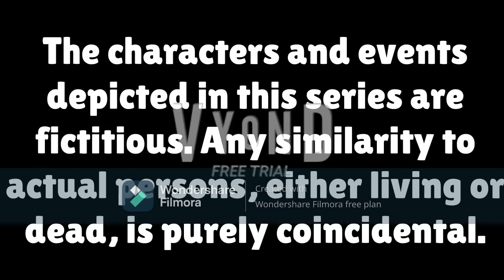Emergency Lane Ep.21 | Playing with Fire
As Kyle and Grace are continuing to be confronted by David, Grace confesses to David that she killed Henry, with David responding by threatening to strangle Kyle to death. Humberto has been informed that his biological daughter, Pixie, has woken up from a coma but hasn't fully recovered yet. He then warned that he will free her from the hospital, but the vice mayor's husband forbids him from doing this. David forces grace to tell him the truth, but she and kyle responded by running away from him. However, they were both involved in a deadly accident which eventually ends in a blast. Donnie's memorial service has been interrupted by a police golem who informs Jason and the funeral attendees that Kyle and Grace were both killed in the accident. Finn has been confronted by the killed customer's husband who is armed with a gun, and continues to falsely accuse Finn that he killed his wife, but he refutes it: What will the killed customer's husband do to Finn? Edward faces concern that Laura may be killed in the Heart Center Hospital explosion, but Marla reassures him that Laura is not dead. Chelsey tells Marceline and Finn that the ominous stalker, André Jackson (Who is the son of Dylan Jackson) is planning to do something "extremely vicious".